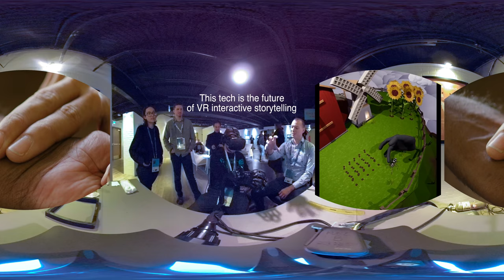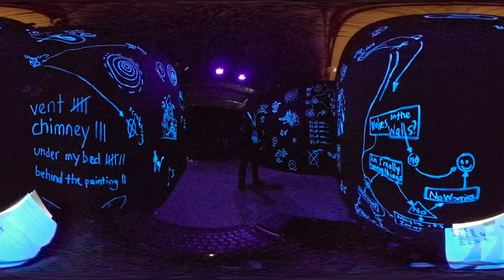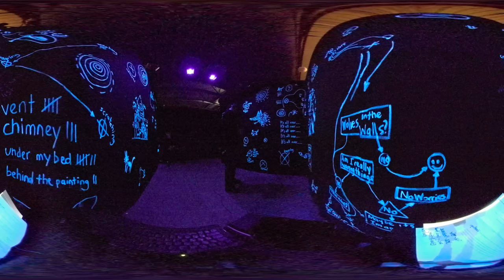BEST VR AT SUNDANCE 2018!! (360°)